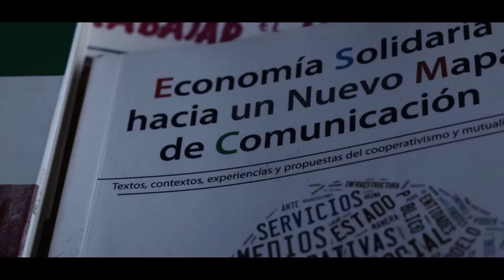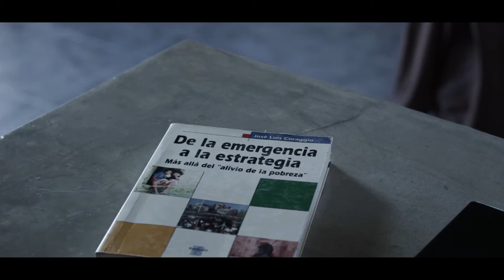Las Opciones 2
Miniserie de ficción realizada por ENTV, el canal comunitario de la comarca Viedma Patagones.